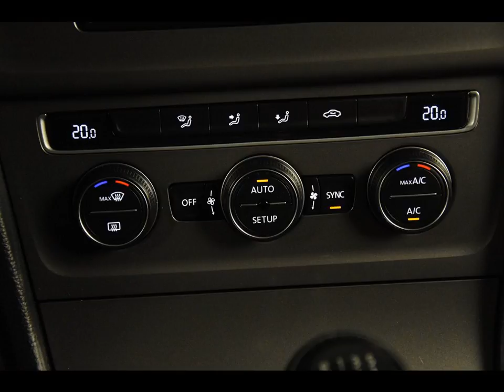VOLKSWAGEN GOLF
Merk en model: VOLKSWAGEN GOLF
Uitvoering: VII 1.6 TDI Variant *Navi*Start&Stop*PDC*
Transmissie: Handgesch. 5-bak
Brandstof: Diesel
KM stand: 118000
Bouwjaar: 2013
Gewicht: 1295

Bedrijf: Eurodecars Automobielhandel BV
Plaats: Kerkrade